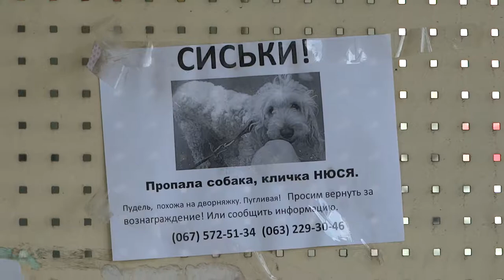Как привлечь внимание к объявлению 5 июля 2014 Харьков